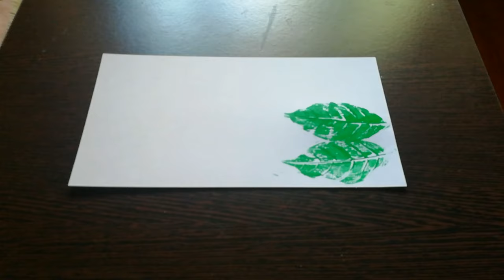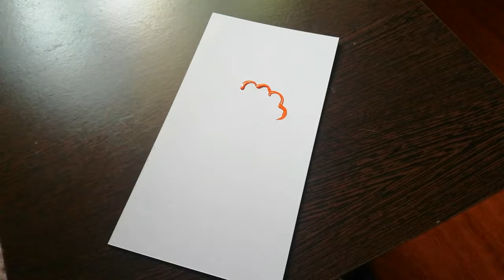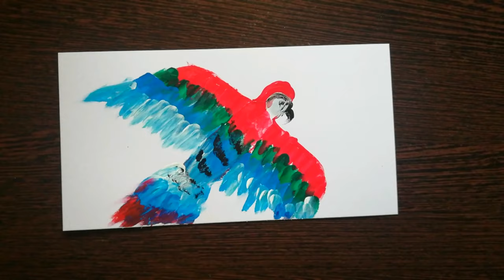Kids Special Finger Painting | 5 minute crafts